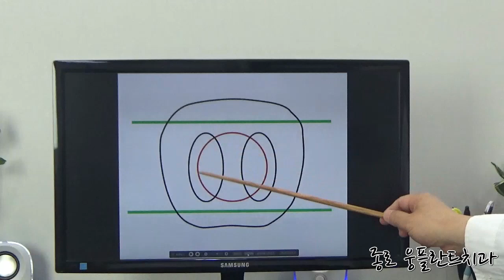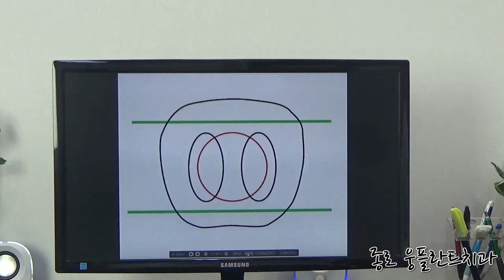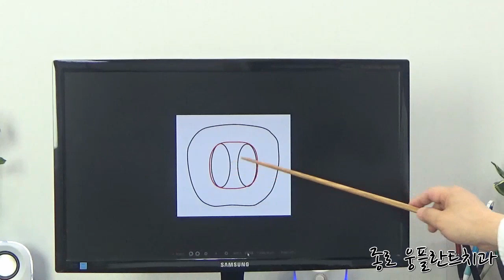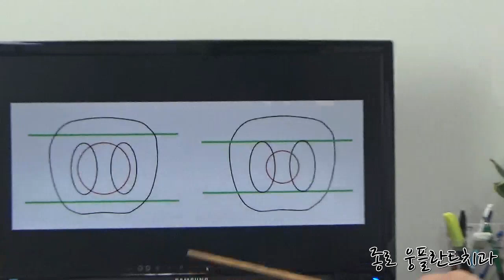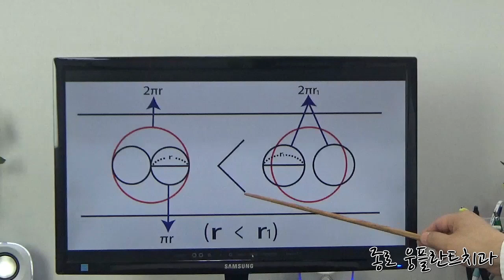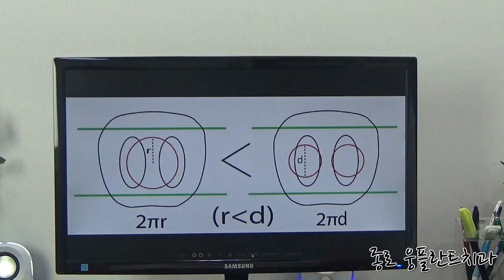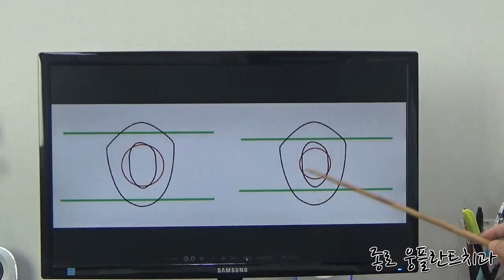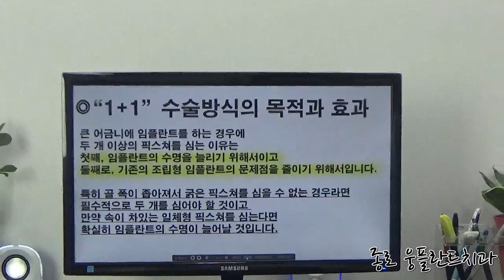임플란트 수명을 늘리는 방법 1부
큰 어금니에 임플란트를 하는 경우에 두 개 이상의 픽스쳐를 심는 이유는 첫째, 임플란트의 수명을 늘리기 위해서이고 둘째로, 기존의 조립형 임플란트의 문제점을 줄이기 위해서입니다.